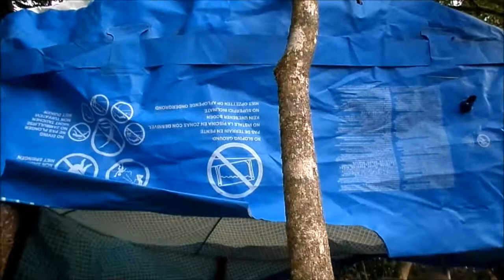COMO FAZER UMA TENDA DE PISCINA ACHADA NO LIXO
Artes Educaçao Ambiental Para um Mundo Melhor.